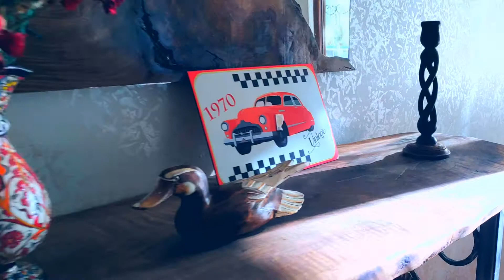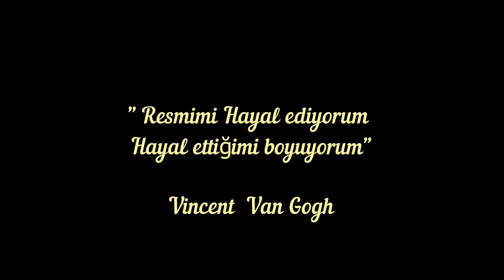KALIGRA SANAT TANITIM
KALİGRA SANAT SANAT TASARIM VİDEOART Ömer MARHAN#Karakalem#çizim#Kollektif Tasam